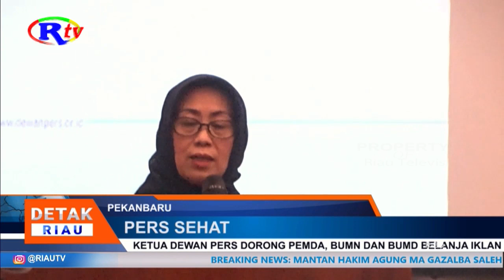KETUA DEWAN PERS DORONG PEMDA, BUMN DAN BUMD BELANJA IKLAN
Ketua dewan pers indonesia, ninik rahayu mendorong pemerintah daerah bumn dan bumd untuk melakukan belanja iklan kepada perusahaan pers yang telah terverifikasi dewan pers. Hal ini guna mendorong industri pers yang sehat dan mendukung industri pers dalam hal ekonomi.